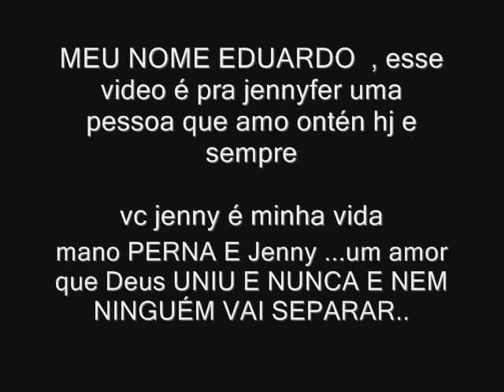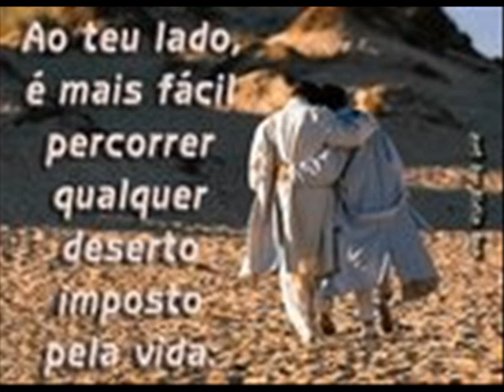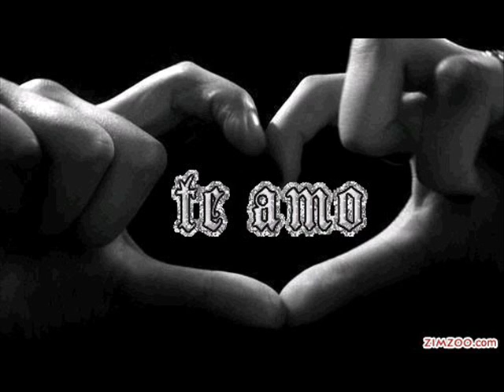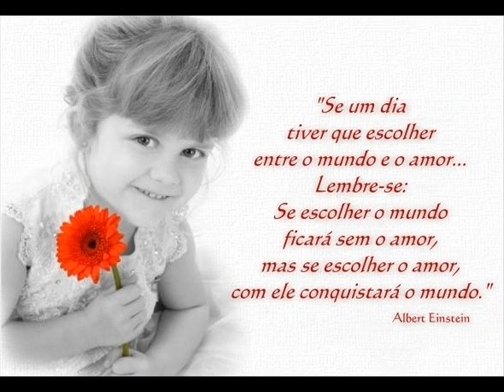amor eterno perna e jenny